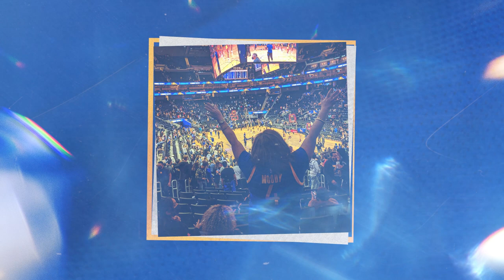In My Court, inspired by TriNet | Moses Moody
"It's really big having my parents be so proud of me because getting to this point, they put everything on the line."

Moses's family sacrificed for him to pursue his love of the game. Now, he's living out his hoops dreams as an NBA player.

TriNet